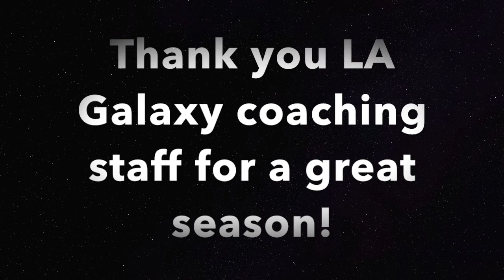2017 Cal South State Cup - Presidents Division - LA Galaxy South Bay vs. San Diego Surf Academy B05